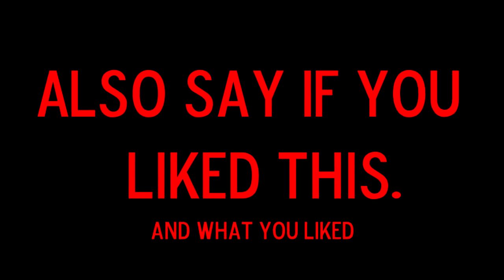A man named Ted. (Garrysmod short film)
This is the story, about a man named Ted.

**IF YOU WOULD KINDLY, READ THE REST OF THIS DESCRIPTION**
I honestly have no idea why the editing turned out the way it did, Sony Vegas just REFUSED to produce/render it perfectly. For some reason, it keep making odd things happen to the clips, the most noticable is at the very end where it says "A man named Ted". The entire video was also rendered with the audio slightly off, it also decided randomly to jumble some sound files, making them not 'blend' in.

This was the 12th time I've rendered this video, everytime has ended up horrible, I've tried everything from reinstalling Vegas, to redoing the entire thing. It just continues to render like this.

I do appologise, and I do hope you can look past the few mistakes in this.